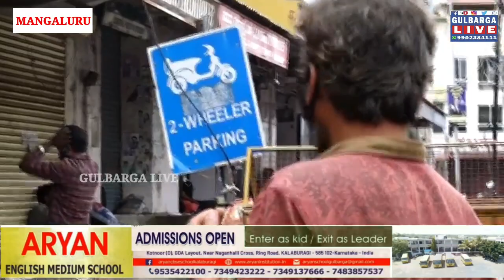"Someone stolen the bag. I've been in the same clothes for 20 days." "Migrant workers struggling"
"Someone stolen the  bag. I've been in the same clothes for 20 days."
"Migrant workers struggling without work"
 "Life without work is footpath sir!"
"Sleeping in the footpath amid the rain, that's life"